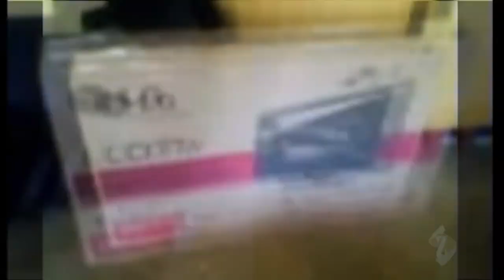Departure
Every departure with smille opens a new dimension of our thinking. Are we in right or not? Are we able to laugh or not?